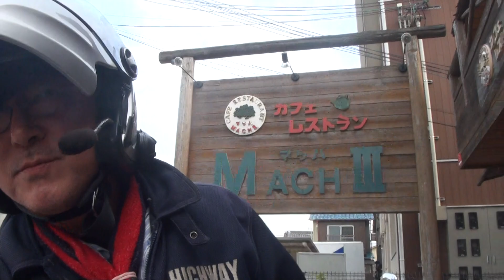黒い紳士 欧州仕様 ZX-RR Kawasaki Ninja ZZR1200 カワサキ・ニンジャZZR1200 多摩 ZX-12 カワサキ・ZZR1200 パールミスティックブラック